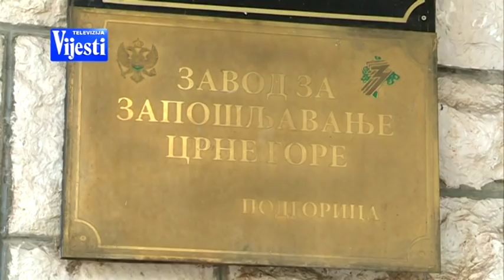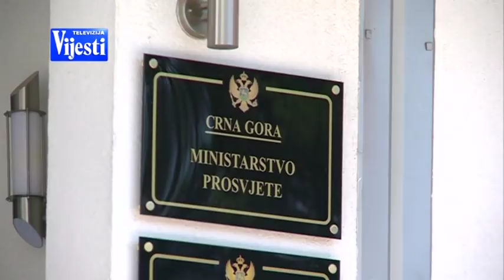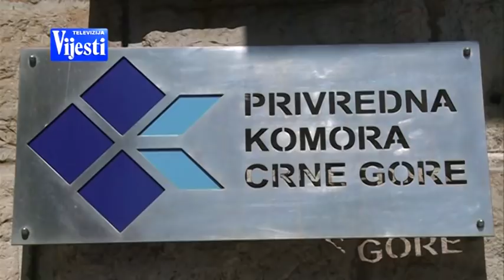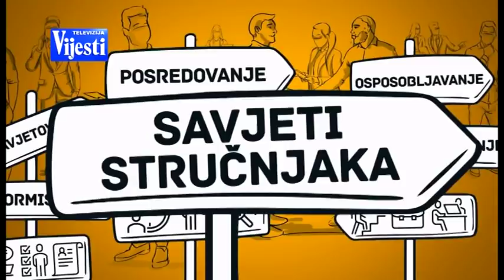TV VIJESTI PUTOKAZ 1